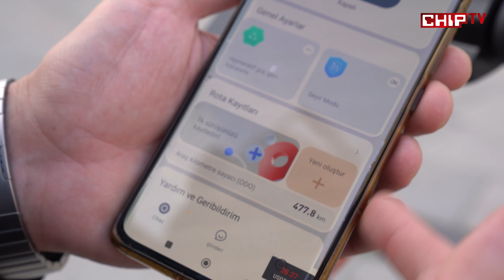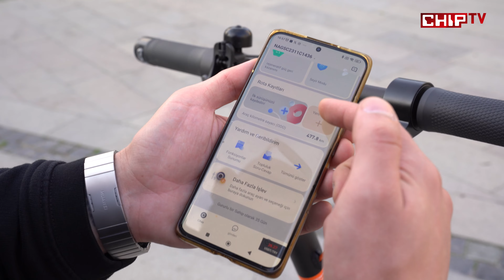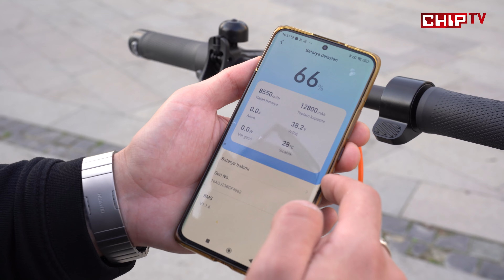Elektrikli Scooter Satın Almadan Önce İzleyin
Hem ekonomik hem çevre dostu bir çözüm ile ulaşım sorunlarını kolayca aşabileceğiniz Segway Ninebot Kickscooter F2 Pro elektrikli scooter’ı uzun bir süre kullandık ve her detayıyla inceledik!